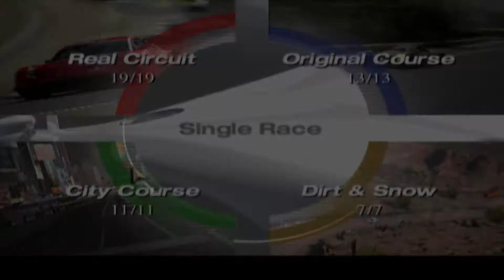Гран Туризмо 4(Онлайн Тест Версия) Форд Австралия 2000 Сокол XR8 Геймплей